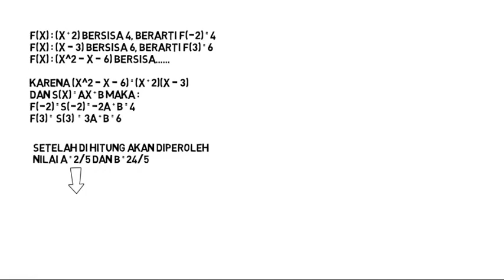Suku banyak (polinomial)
Salah satu soal dalam polinomial, terutama yg berhubungan dengan teorema sisa.
Ini merupakan salah satu materi matematika untuk siswa sma.